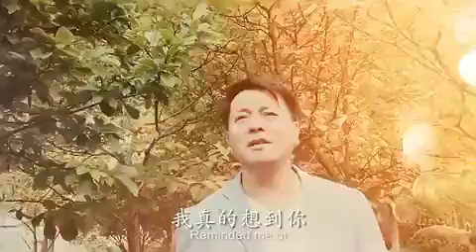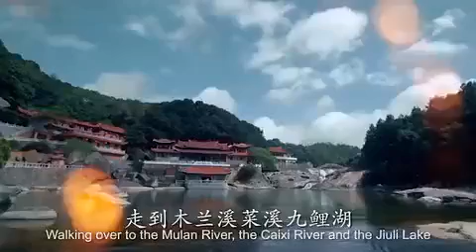BDD4AEF2 A0B9 4832 B36E F621ECAE557D